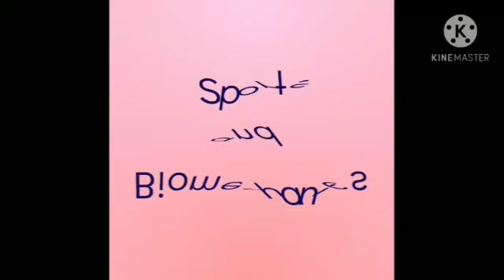Argha Sarkar Sports Aclove